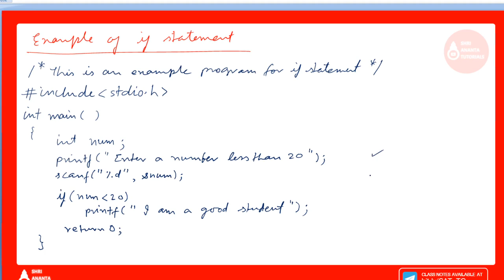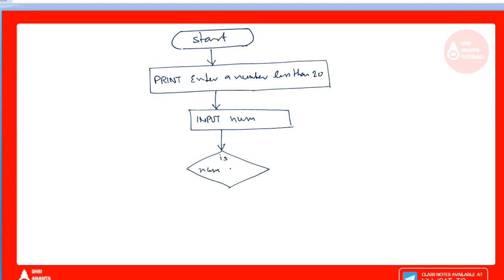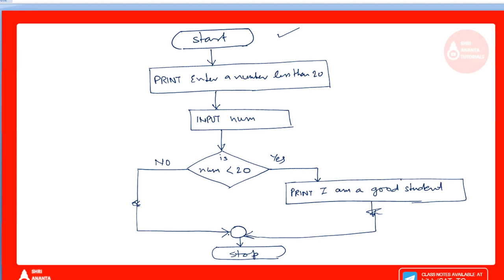IF Statement in C Language with examples